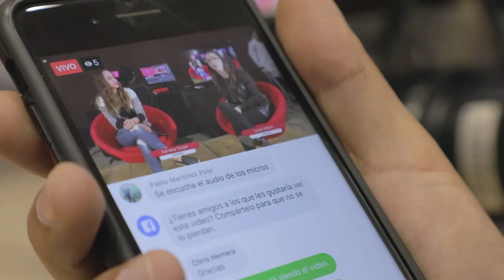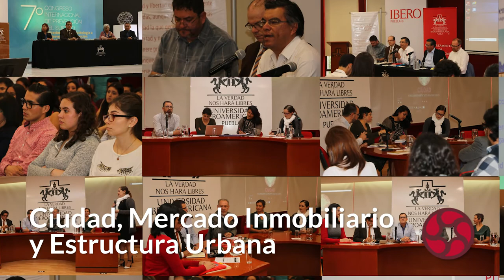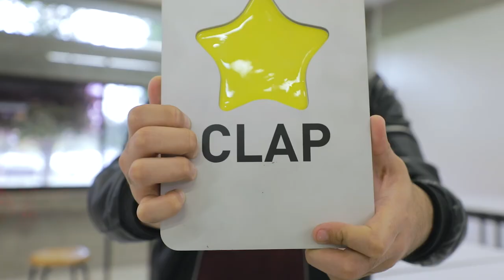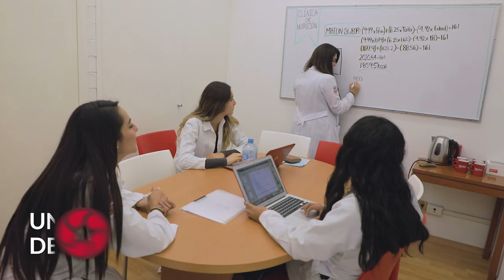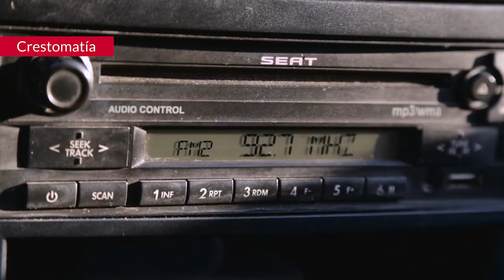Calidad Académica - Informe 2018